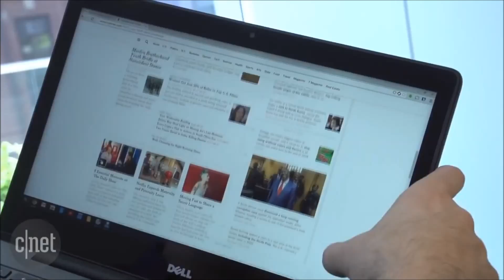chroobook 13 review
Innovation for today is chroobook 13 from Google with Dell, In this video you will know the age of the battery and the prices, for more details see the video.